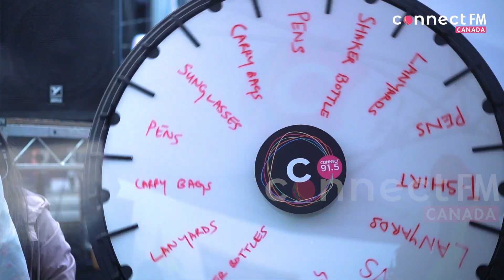Surrey Vaisakhi Nagar Kirtan | Sangat, Seva, Sharda | Connect FM Canada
Surrey Vaisakhi Nagar Kirtan is one of the largest gathering of communities in North America celebrating of Birth of Khalsa and Vaisakhi. Sangat comes in large number on the streets of Surrey.  One can see procession led by Guru Granth Sahib ji and thousands of participants dressed in traditional Sikh attire, walking in procession and performing devotional hymns (kirtan). Many in the sangat are doing Seva through free langar & other such activities.